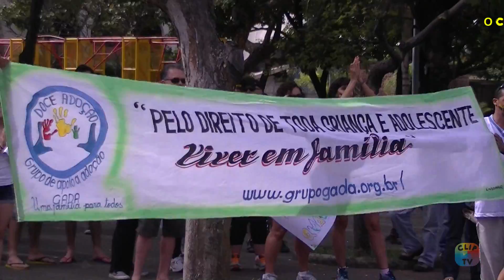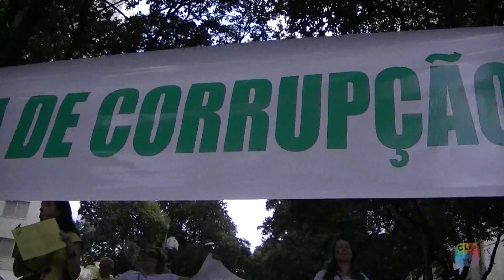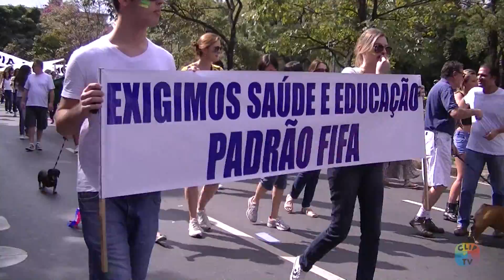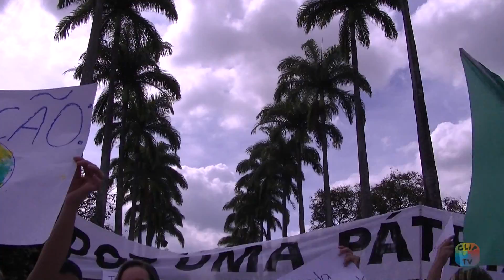CLIP-TV Cobre Protesto Pacífico em Belo Horizonte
Como todos podem ver neste vídeo que cobriu um dos vários protestos em Belo Horizonte, as pessoas são ordeiras, pacíficas e sabem muito bem o que querem, além disso, a polícia mineira não apenas respeitou os manifestantes, como também garantiu a sua proteção.

No vídeo vê-se pessoas de todas as idades colocando claramente QUAL O BRASIL que DESEJAM!

O protesto foi da Praça da Assembleia (legislativa) até a Praça da Liberdade.

Espero que vídeos de PAZ também sejam COMPARTILHADOS.

Protesto ocorrido em 23/06/2013.